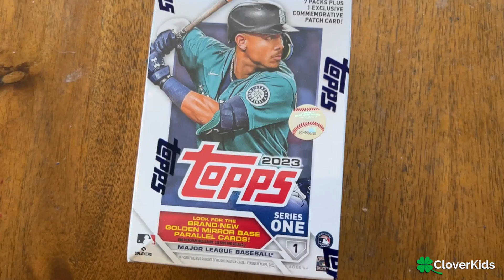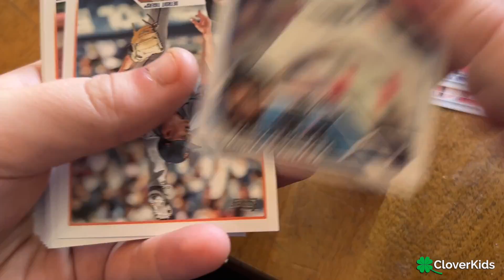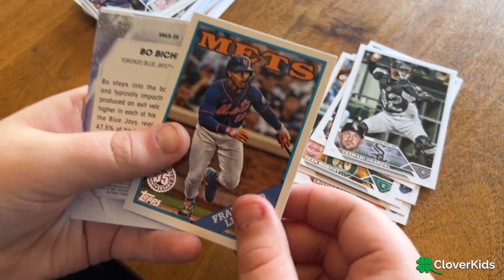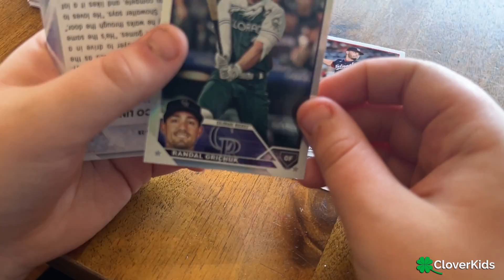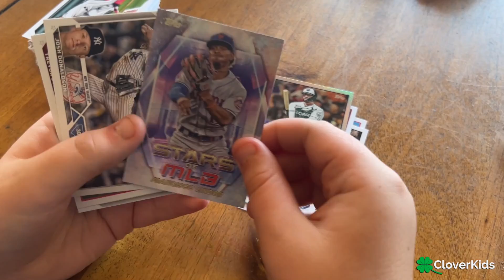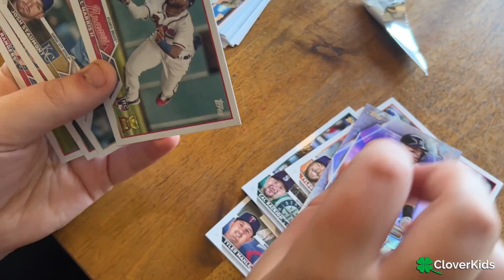Topps 2023 Series 1 Relic Box Opening! New Release Baseball Cards! Part 1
We are opening two Topps 2023 Series 1 Relic Boxes! These new  release baseball cards feature a guaranteed relic patch card in each box, and the chance to find one of the new golden mirror parallels! The more subscribers we have, the more boxes we will buy!